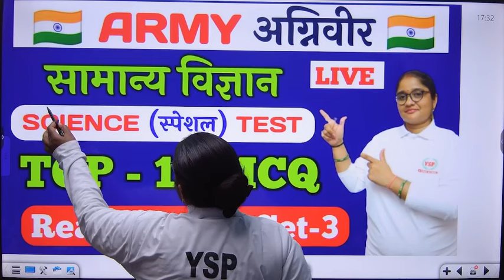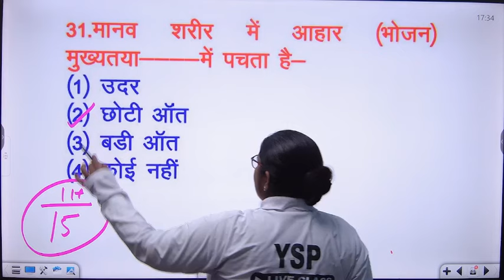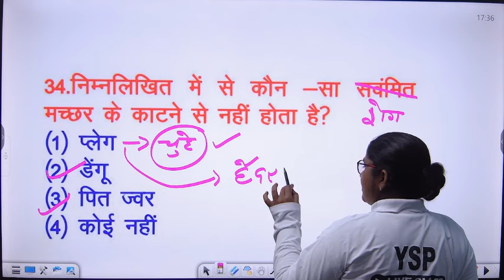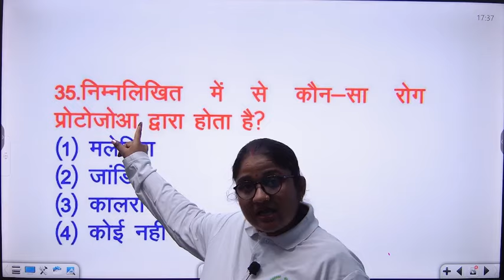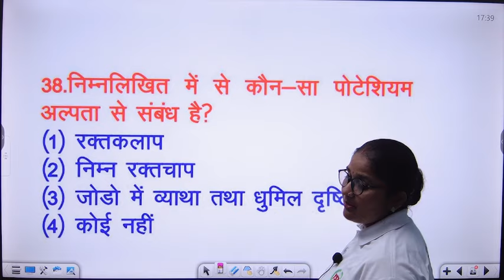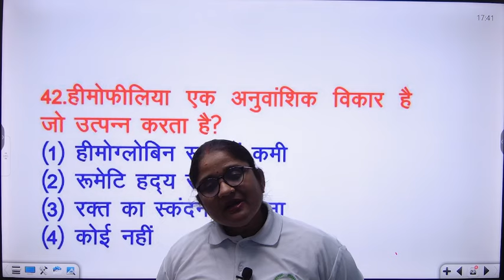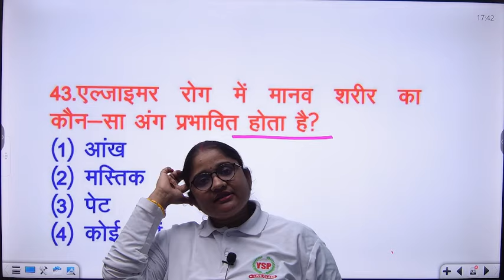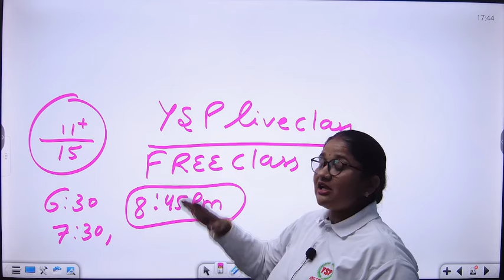Army Agniveer Science Practice set-3| Indian Army Agniveer GS | Army Agniveer previous year question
Army Agniveer test paper 2024 || Indian Army paper 2024 || Army GD paper 2024 || Army GD paper 2024
Indian Army Paper 2024 | Army GD Paper 2024 | Army Agniveer Paper 2024 | Army GD

अभी YSP LIVE CLASS  एप्पलीकेशन Download करके अपने बैच को ज्वाइन करें और आगामी एग्जाम में अपनी सफलता सुनिश्चित करें। एप्पलीकेशन में Free Content के साथ-साथ आपको Daily FREE Weekly TEST All Trade & Current G.K. क्लास तथा उसकी PDF भी बिल्कुल निःशुल्क उपलब्ध रहेगी। Call our team for help and Buy Course -  ☎️☎️ 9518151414 , 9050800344

🔴🔴YSP LIVE CLASS  Application

Available Courses

🔴ARMY GD

🔴 Haryana Police

🔴 BIHAR POLICE

🔴UP POLICE

🔴ARMY CLERK

🔴SSC GD

🔴Delhi Police

🔴RPF

indian army,indian army 2024,

ndian army 2024 notification,